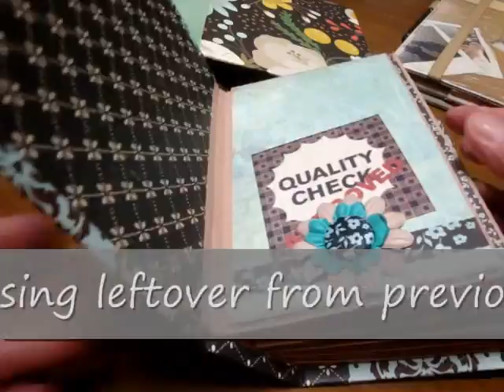From start to finish "Use up leftover from Basic Grey Lucille Envelope Mini Album"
Here's a video how I made the base of the mini album "Use up leftover from Basic Grey Lucille Envelope Mini Album"
✿✿✿Measurement fro 4"×6" mini album✿✿✿
For the pages -- 6 of 4"×12" -- score at 6"
For the hinges -- 7 of 1 1/4"×6" -- score at 1/2" and 3/4"
For the closing side of pockets -- 6 of 1"×6" -- score at 1/2"
Chipboard for the cover -- 2 of 6 1/2"×4 1/2"
Chipboard for the spine -- 1 3/4"×6 1/2"
To mat the chipboard cover -- 2 of 5"×8" and 1 of 3 3/4"×8"

✿✿✿Measurement for 6"×6" mini album✿✿✿
For the pages -- 6 of 6"×12"
Chipboard for the cover -- 2 of 6 1/2"×6 1/2"
Chipboard for the spine -- 2"×6 1/2"
To mat the chipboard cover -- 2 of 6"×8" and 1 of 5"×8"この動画は YouTube 動画エディタ（